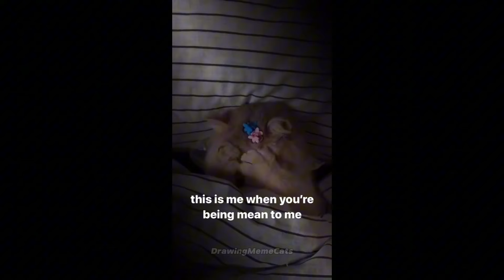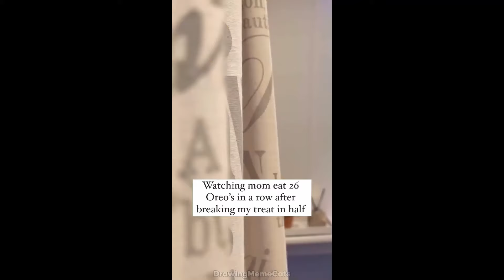Cat Memes: SHIN SONIC TAPES😱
Welcome to "Cat Memes: SHIN SONIC TAPES! 😱" Get ready for a laughter-filled journey with our Try Not To Laugh Challenge, a hilarious compilation of funny and cute animal videos! This video features some of the funniest cat memes around, along with adorable dogs that are sure to steal your heart.

With so many cute and funny animals in one place, you’re guaranteed to be entertained for hours on end. So why not sit back, relax, and enjoy some of the funniest animals around? Whether it’s mischievous cats or playful puppies, this video is packed with moments that will have you laughing out loud!

Check out the best of 2024 featuring funny animals, cats, dogs, puppies, and hilarious animal compilations that will brighten your day!